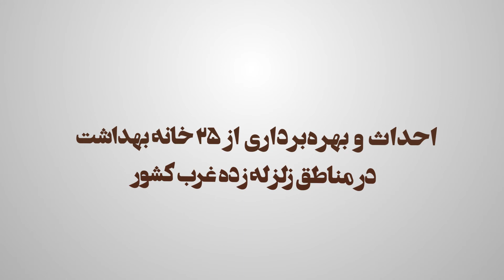CSR Ayandeh Bank